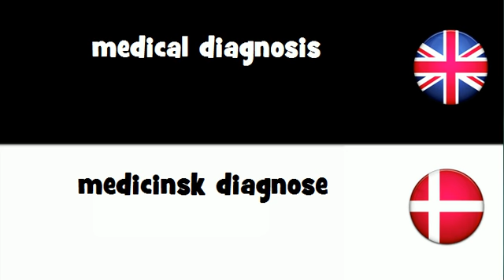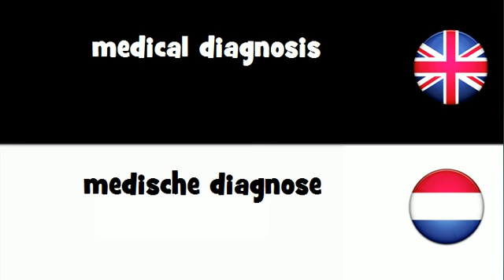VOCABULARY IN 20 LANGUAGES = medical diagnosis